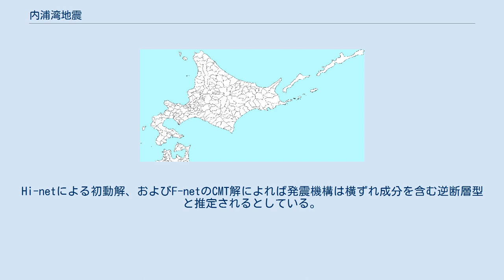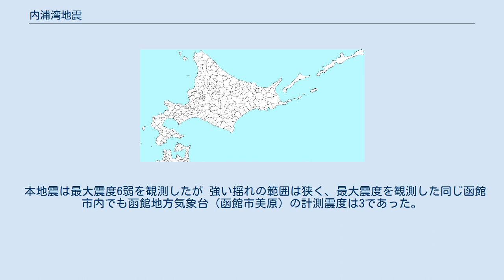内浦湾地震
内浦湾地震（うちうらわんじしん）とは、2016年（平成28年）6月16日14時21分ごろに北海道南部の内浦湾を震源として発生した地震。
規模はM（マグニチュード）5.3、最大震度は6弱。
 規模はそれほど大きくない地震だったが、震源が浅かったため、震源付近では大きな揺れを観測した。
 観測された震度が最大だったのは函館市川汲町。
6月20日の消防庁の報告によれば、函館市で軽傷1名、住家一部破損3棟の被害が生じていた。
この地震の余震とみられる6月21日午前0時10分頃の地震の後、南茅部総合センターに川汲町住民ら16人が避難した。
気象庁はこの地震に対して緊急地震速報（警報）を北海道の渡島地方と胆振地方と檜山地方と後志地方（西部）と石狩地方（南部）、青森県の下北と三八上北と津軽（北部）に発表した。
 震源の深さは11キロメートルで、発震機構は北東-南西方向に圧力軸を持つ逆断層型。
Hi-netによる初動解、およびF-netのCMT解によれば発震機構は横ずれ成分を含む逆断層型と推定されるとしている。
 国土地理院の電子基準点のデータの解析では、本地震による有意な地殻変動は検出されなかった。
本地震の震源付近ではこの地震以前からまとまった地震活動があり、地震活動は7月以降も続いた。
過去にもこの地域では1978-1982年の函館沖、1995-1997年頃の松前沖と同程度の規模の地震がまとまって発生する傾向にあった。
 海上保安庁では14時21分頃の地震発生から3分後の14時24分に首相対策室・海上保安庁対策本部を設置、15時までに巡視艇、航空機による被害情報調査指示のほか各種協議・調査を開始し、17時45分までに全ての協議・調査を終了した。
 函館市川汲町で震度6弱、函館市泊町で震度5弱などが観測された。
函館市で震度6弱が観測されたのは統計開始以来初。
北海道でも震度6弱が観測されたのは2003年の十勝沖地震以来だった。
 震度4以上の揺れを観測した地域は以下の通り。
 本地震は最大震度6弱を観測したが 強い揺れの範囲は狭く、最大震度を観測した同じ函館市内でも函館地方気象台（函館市美原）の計測震度は3であった。